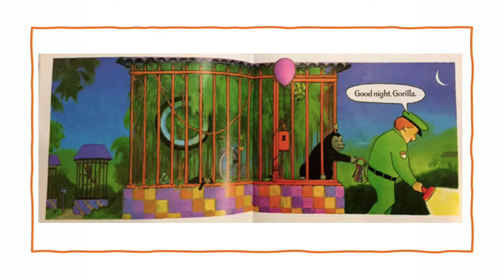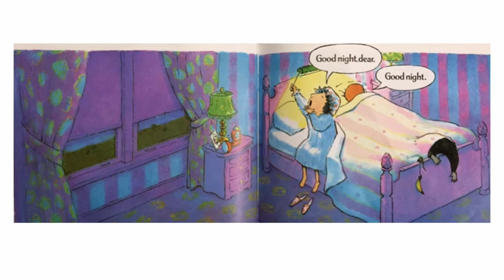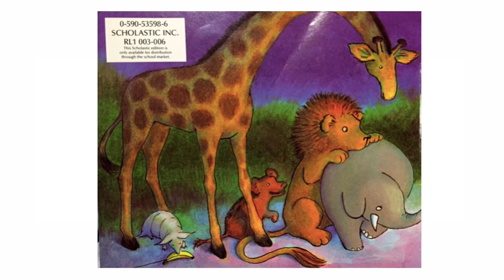Good Night Gorilla | Kids Stories | Read Aloud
"Good night, Gorilla," says the zookeeper. But mischievous Gorilla isn't quite ready to go to sleep. He'd rather follow the zookeeper on his rounds and let all of the other animals out of their cages. Little night owls can sneak along with Gorilla and see who gets the last laugh in this riotous goodnight romp.